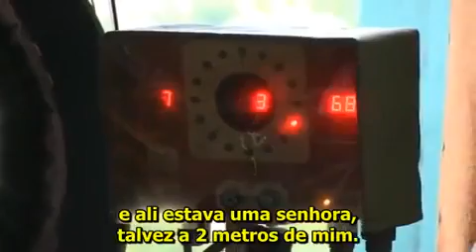Armas na Suíça - Um povo livre é capaz de se defender